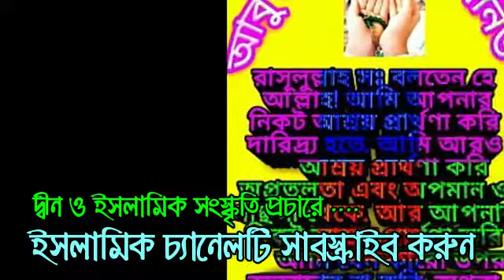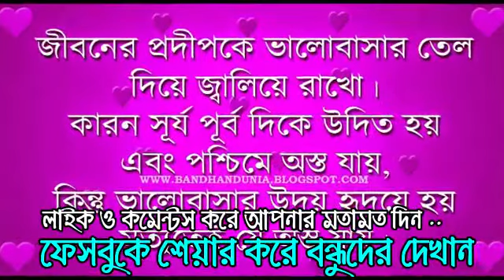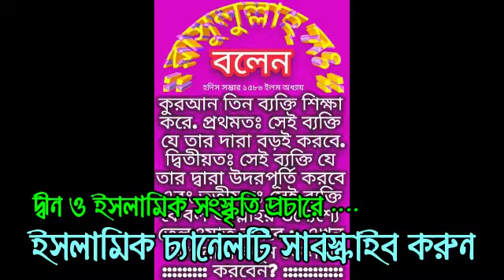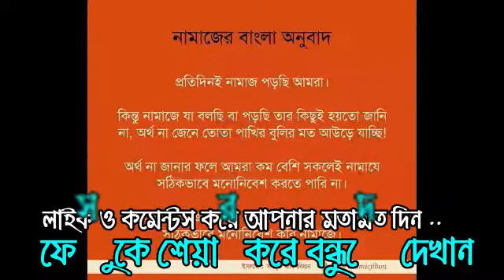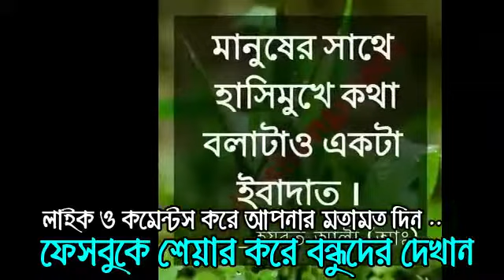bangla islamic song 2018 - kisu kotha kisu sur - bangla gojol new - 83